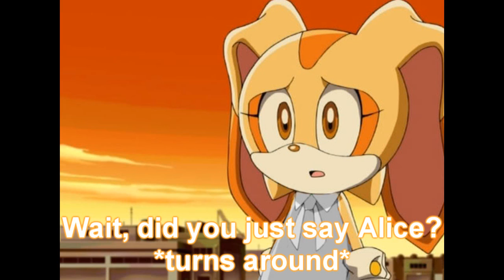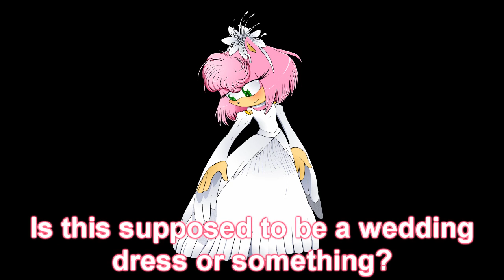Amy in Wonderland : Part 18